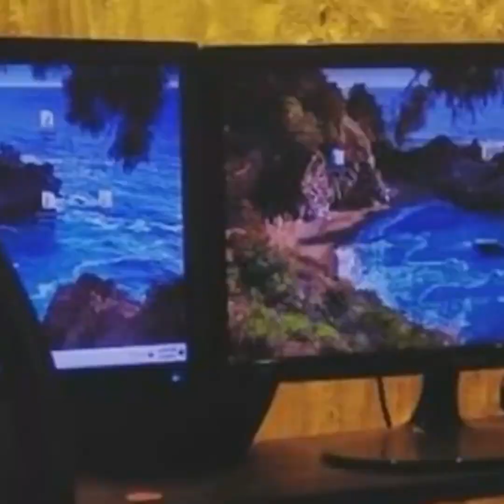পর্দায় যেহেতু আমার খারাপ চরিত্রে অভিনয় করি, অনেকেই ভাবে আমরা সত্যিকারের খারাপ লোক ! Don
Relevant Search